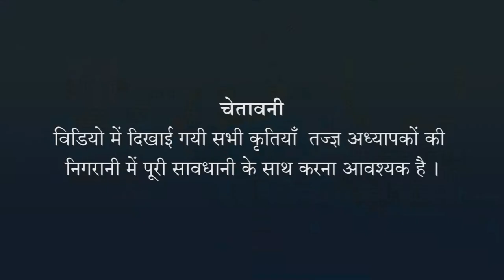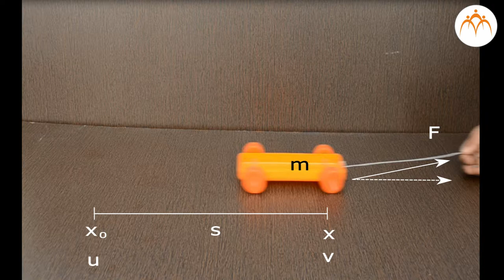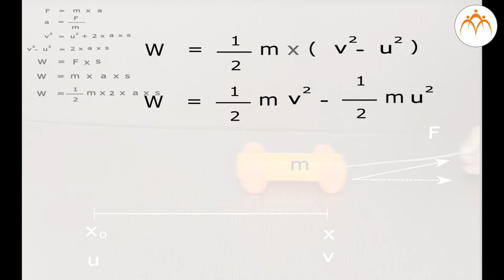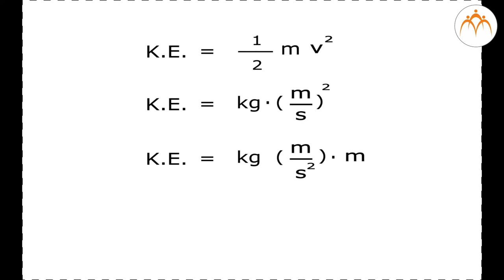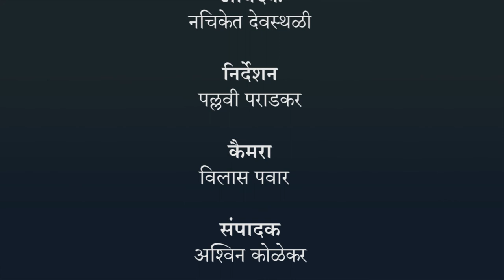गतिज ऊर्जा - हिंदी